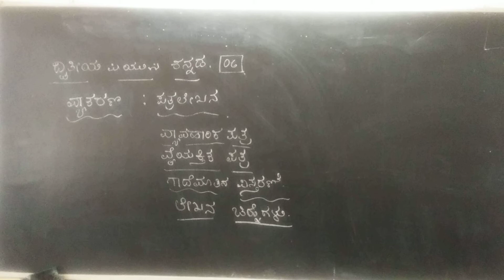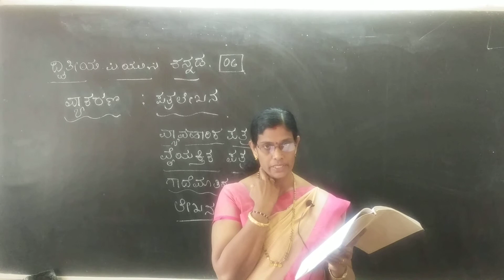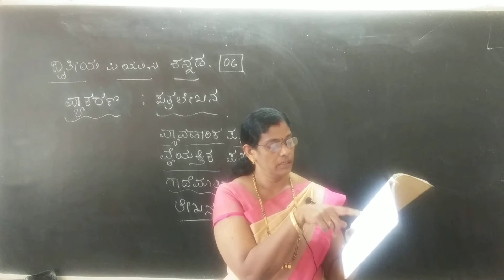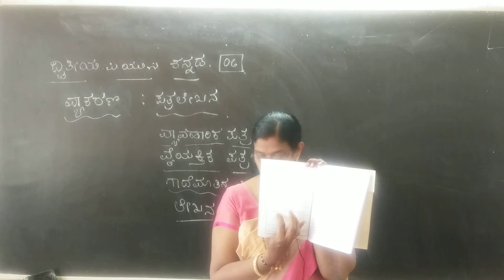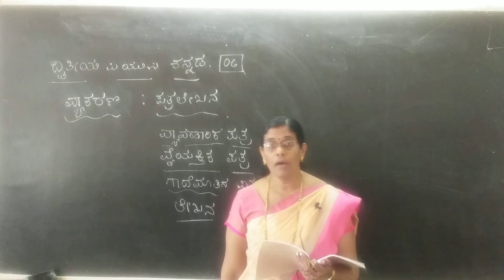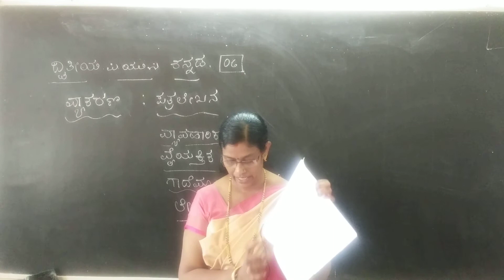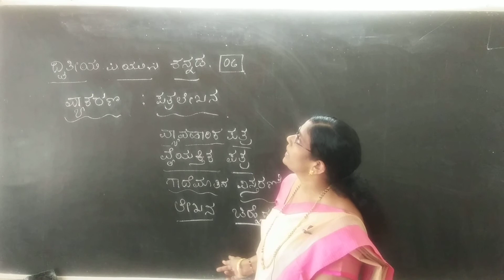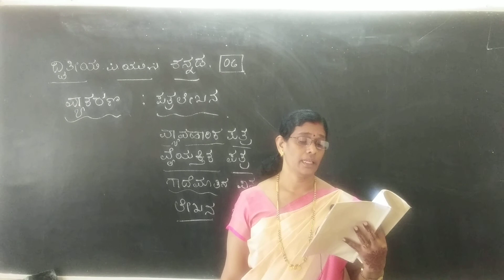IIPU VYAKARANA PART 06